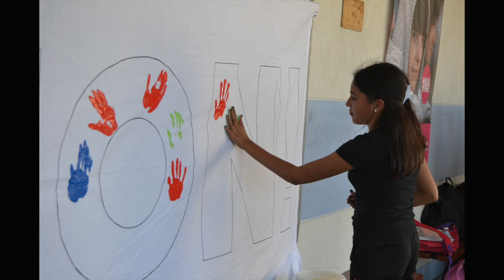Collège A.Léotard (Fréjus) Journée contre le Harcèlement 2016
Chaque année, tous les 6èmes du collèges André Léotard participent à une journée de sensibilisation au harcèlement.